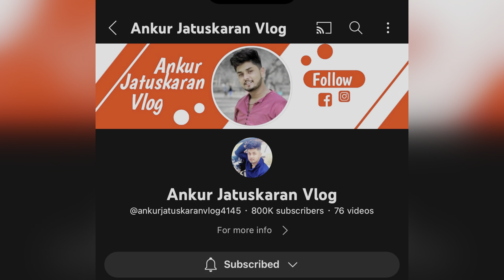Sasural Chala Gya Wife Ko Lene 😍😅❤️ || Ankur Jatuskaran Vlogs || Vlog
New Vlog By Jatuskaran Family
l